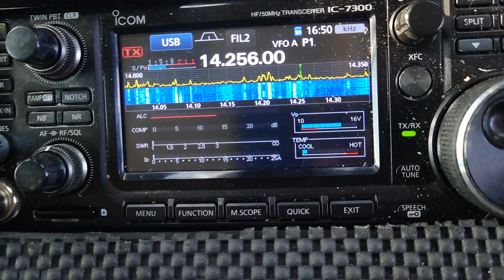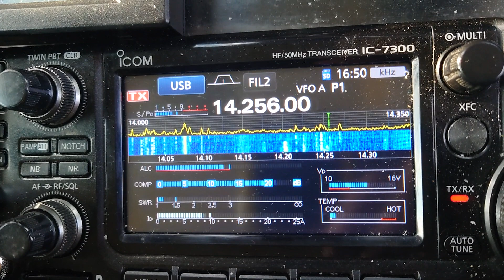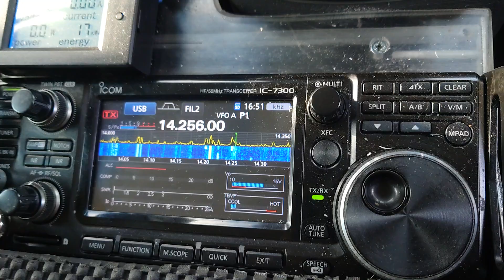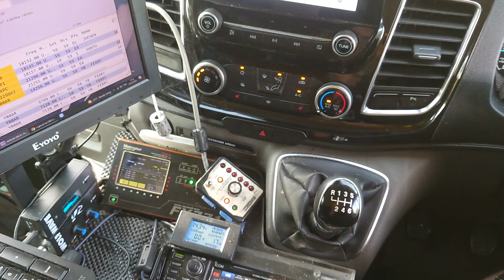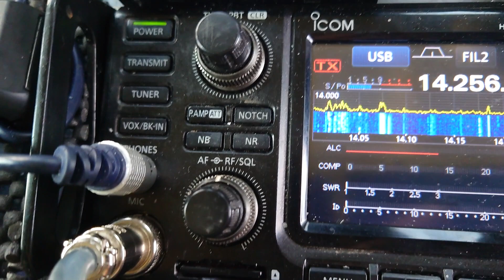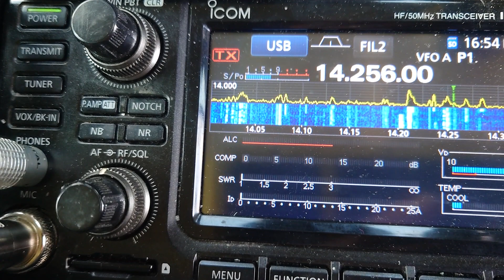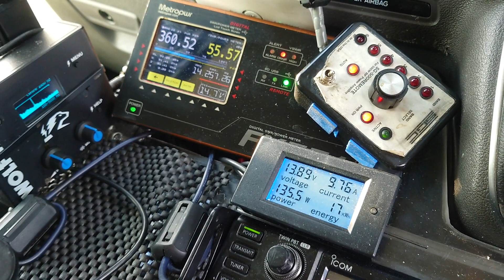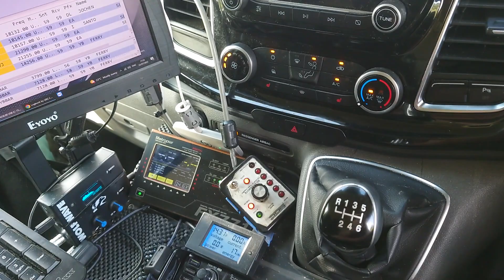M0KPD/M de YB0AR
🚗 Another good contact today Ferry, always good that you hear my mobile station of course!
 My location just 2.5 miles NE from Gatwick Airport
Greetings to you and family and 73 Thankyou 😁👍